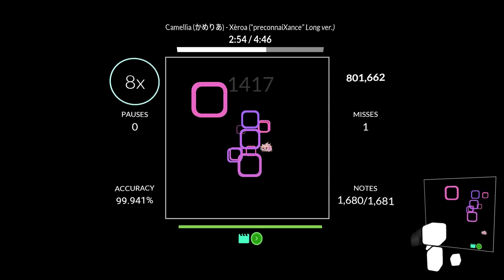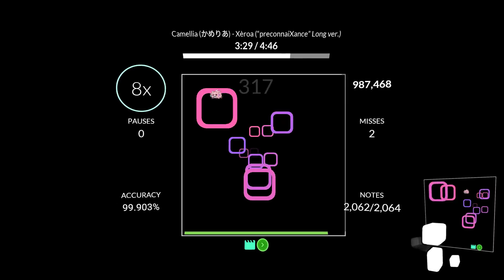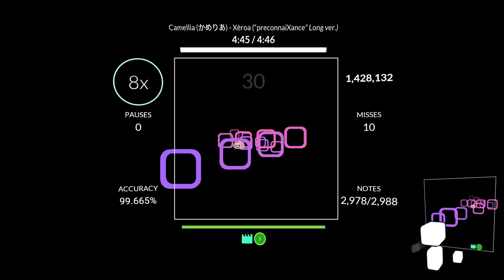Camellia - Xéroa (preconnaiXance Long Ver.) [1.15x] // 99.67% NP // Sound Space Plus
Cool Pass
another new video coming soon..

HARDWARE & SETTINGS:
Mouse: Logitech G502 Hero (1800 DPI)
Monitor: ASUS TUF Gaming VG24VQ (1080p 144Hz)

// Sound Space
Sensitivity: 0.18
Approach Rate: 50

// Sound Space Plus
Sensitivity: 0.33
Approach Rate: 28.5 m/s
Spawn Distance: 17 m